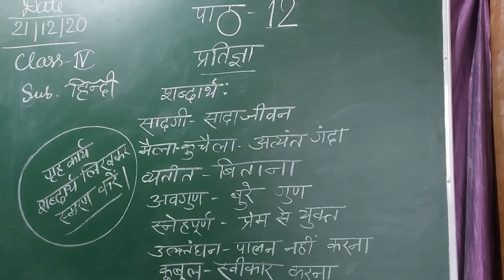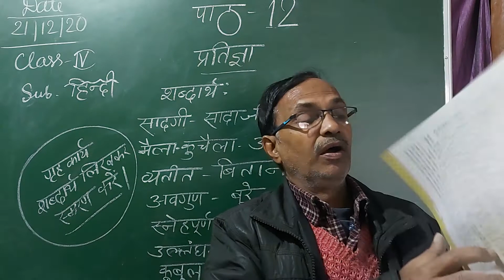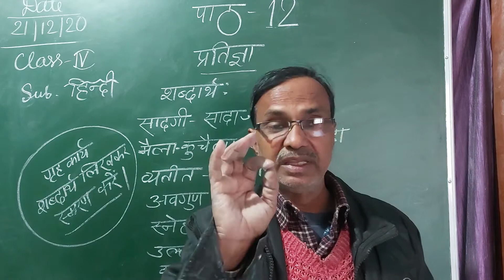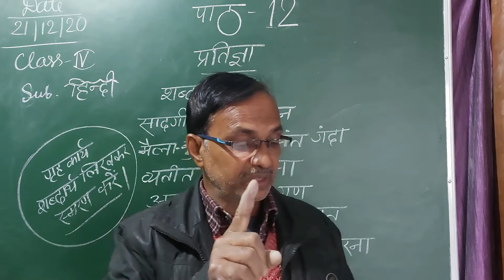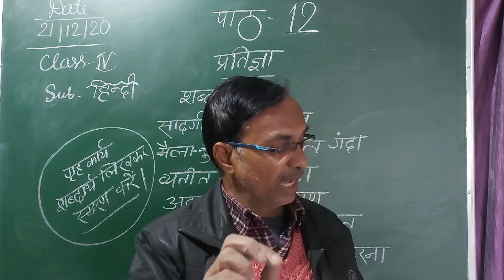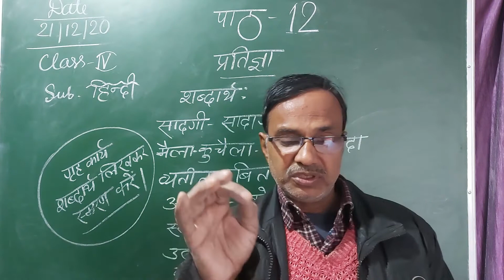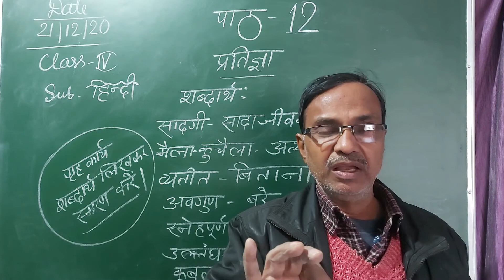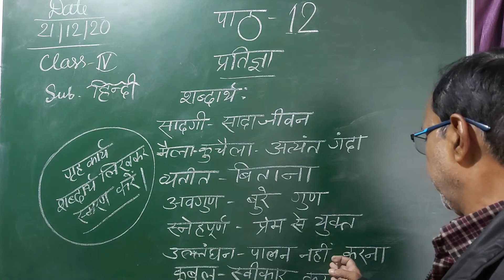Class 4 Hindi